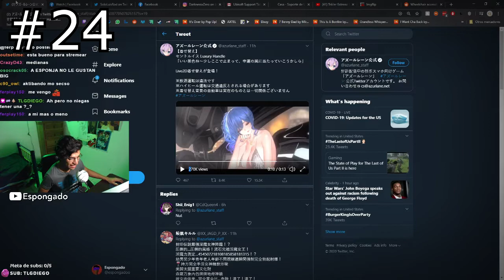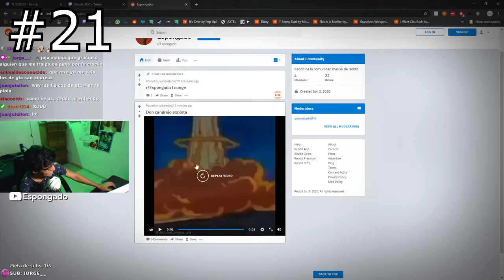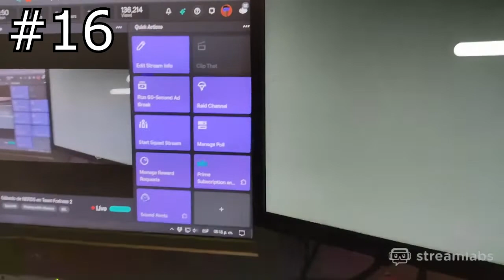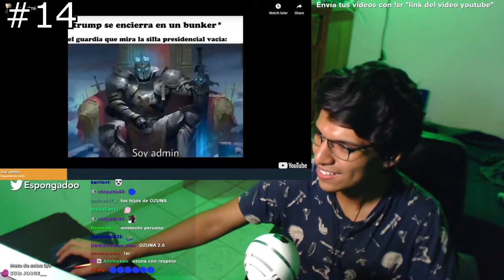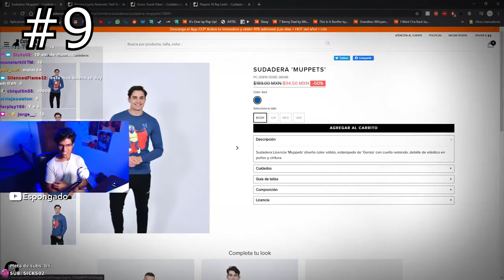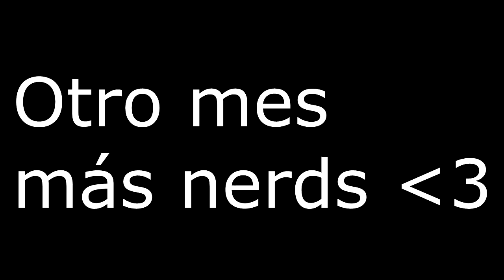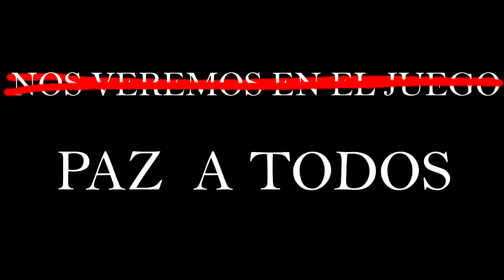Espongado Mejores Clips de Twich Mayo 2020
lo iva a mostrar en la reacciones de lunes pero se me  fue la luz F